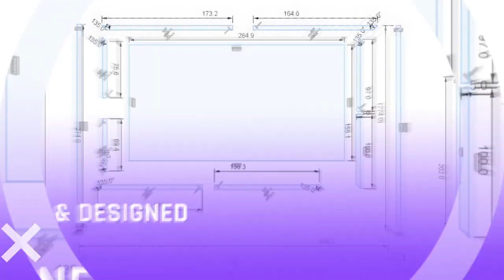HoloStage Create Your Own Hologram Concert 2021